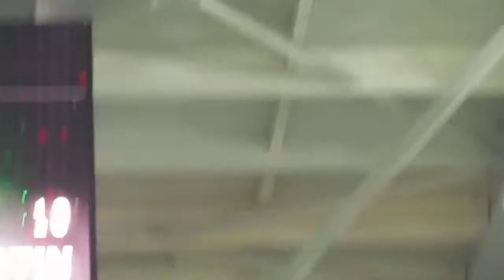MVI1423 LOSC - ASSE 26/05/2013 sortie gueye entrée martin